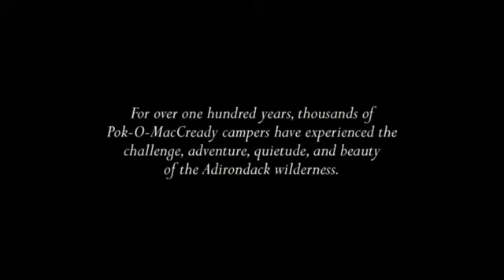Pok-O-MacCready Camps Wilderness Video (feature for CampNavigator.com)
Enjoy this clip from our latest DVD!  May it give you a glimpse into the Wilderness Program at Pok-O-MacCready Camps and lend you that feeling of "heaven up h'istedness" our campers get to enjoy from the mountaintops!